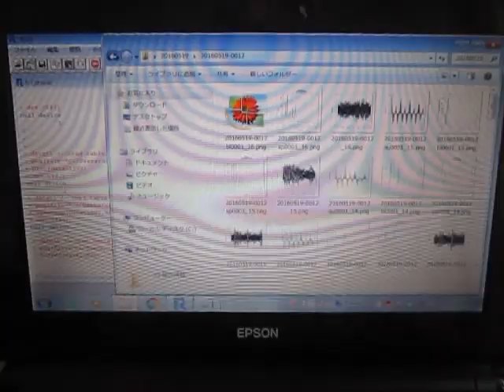‹‹超音波テスターによる測定データの解析››